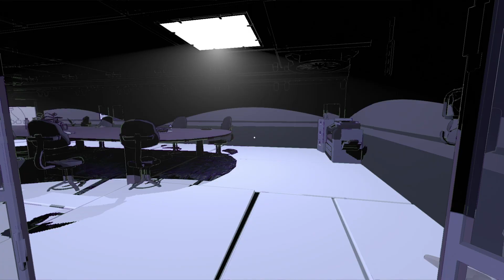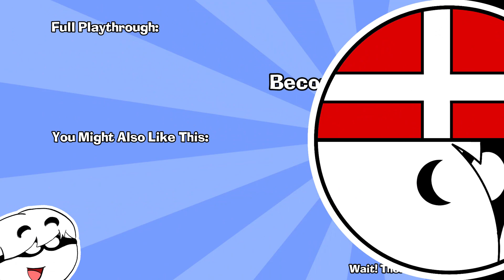SHOULD LIGHTMATTER TAKE YOUR MONEY?! 💰🤔 - Lightmatter Review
Is Lightmatter worth buying? Lightmatter is a first person puzzle game where shadows kills you! 😱

In this Lightmatter review, I’ll be going through the pros and cons of Lightmatter in order to form an opinion on whether or not I think you should play it! 🧐

Made by indie game developers Tunnel Vision Games it's reminiscent of amazing titles like Portal and The Talos Principle, so the expectations are quite high for this newcomer 😮

Welcome to the very first episode of my new itsDair review series, SHOULD IT TAKE YOUR MONEY?! 💲🤔

Special thanks to:
- Girlfriend Reviews and Zero Punctuation of The Escapist for being huge sources of inspiration when making this review!
- Jonas Byrresen of Bedtime Digital Games for handing me the hook of this review series on a silver platter!

Let’s Play Lightmatter! Virgil, the eccentric CEO of LightmatterTechnologies, has invited us to the grand opening of his new renewable energy source that going to save the world! However… something has gone terribly wrong and shadows are now deadly! Watch as we try to puzzle our way out of the torn apart facilities in this Lighmatter gameplay video!

Lightmatter Game Overview:

An Homage to First Person Puzzlers
Play Tunnel Vision Games’ love-letter to the genre. Use lateral thinking to solve mind-bending puzzles with lights, shadows, beams, platforms, and lightmatter.

Starring David Bateson as Virgil
“Now that I'm thinking about photon power cells, let me test an idea on you. Have you ever wanted to stay awake forever?” A fan favorite, we have David Bateson voice acting as Virgil, CEO of Lightmatter Technologies.

Virgil’s Vision For The Future
“Imagine at the center of a city, a CORE - providing sustainable and renewable energy to millions. That is the future we are striving for. '' What will you sacrifice today for a brighter tomorrow?

The “Aha” Moment
“If you are contemplating suicide, by all means - jump that gap with the lamp.” Lightmatter is a game of the floor is lava with deadly shadows and consequences. Examine your surroundings closely. Think smarter, not harder!

New Portal?
Light matter brings back fond memories of some of the greatest puzzle games ever made, Portal 1 & 2 as well as The Talos Principle, with its innovative new mechanic of deadly shadows - there might even be evidence suggesting that Lightmatter and Portal takes place in the same universe 😮

Lightmatter is the culmination of many years of work for the guys and girls at Tunnel Vision Games - what started out as a concept prototype, called " See You on the Other Side ", for a project at Aalborg University is now ready for a full release!

This series starts off as a slower Let's Play Lightmatter series with focus on the interview med Tunnel Vision Games, slowly ramping up to become a fully fledged Lightmatter Walkthrough - that you will hopefully find funny as well.

Also, I hope you enjoyed this Lightmatter review! 😊